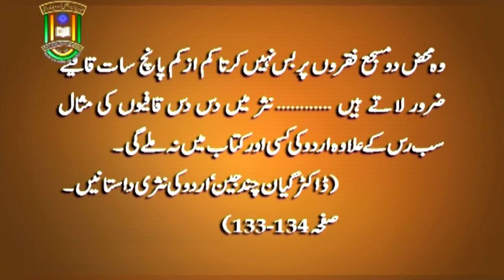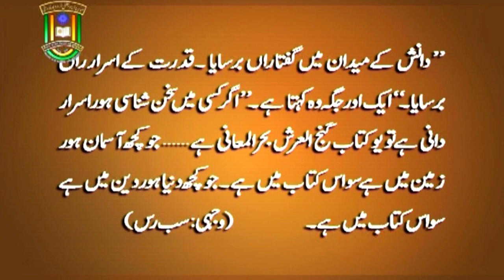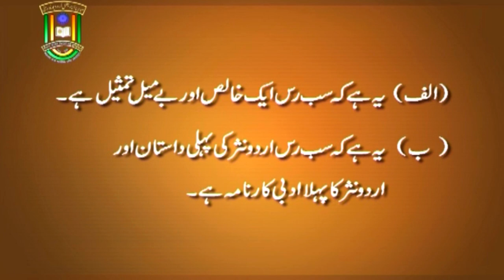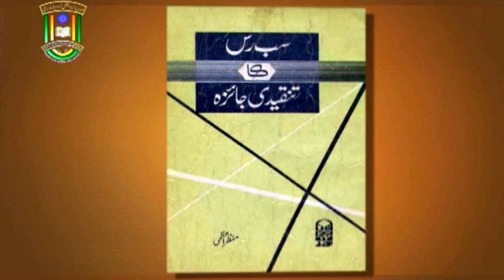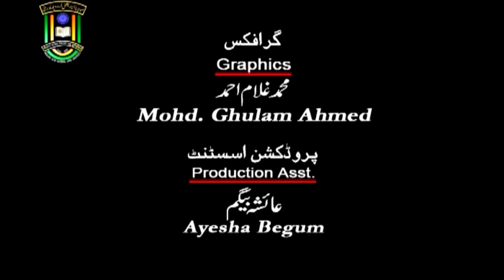"Sabras" - Urdu ki Pahli Dastan | M. A. Urdu | 2nd Year | IMC MANUU